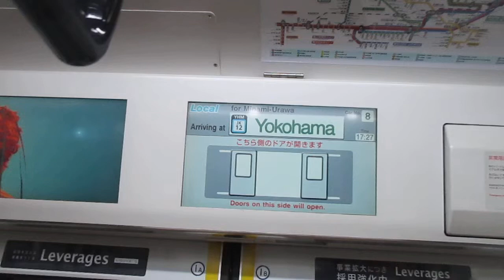【三菱IGBT-VVVFインバーター】京浜東北・根岸線各駅停車南浦和行きE233系1000番台サイ123編成走行音 桜木町→横浜